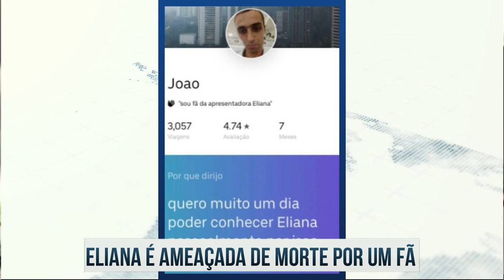RETROSPECTIVA SBTISTA 2019 - PARTE 1 | RETRO SBTISTA #01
Este É A Primeira Parte da Retrospectiva SBTista ... Todo Domingo de Janeiro Traremos os Principais Fatos Que Marcaram o SBT no ano de 2019

Compartilhe para Nos Ajudar A Crescer

*Todas Essas Notícias Foram Tiradas De Sites Na Internet
*Todas As Imagens Foram Tiradas da Internet